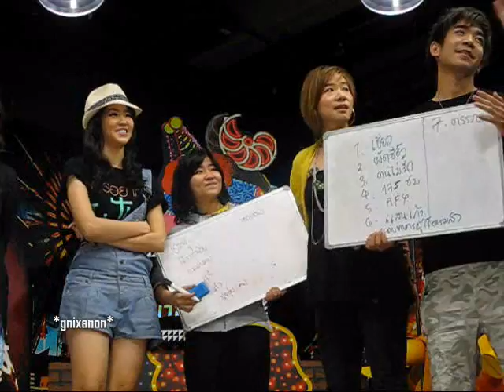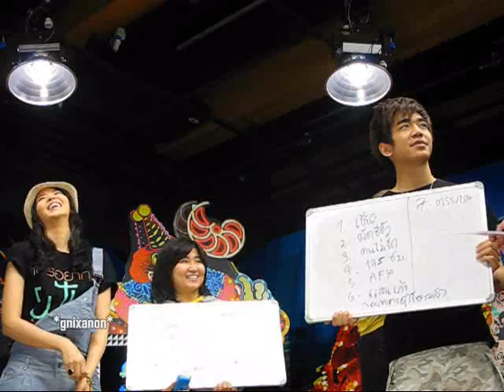07 Tol Mint ช่วงทายปัญหา ( สยามเด็กเล่น )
15/09/09 สยามเด็กเล่น @ True Siam